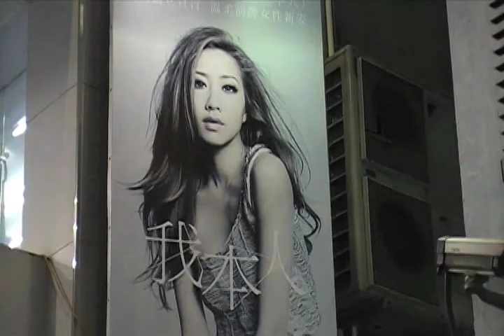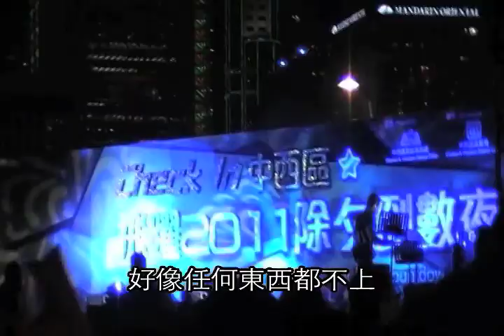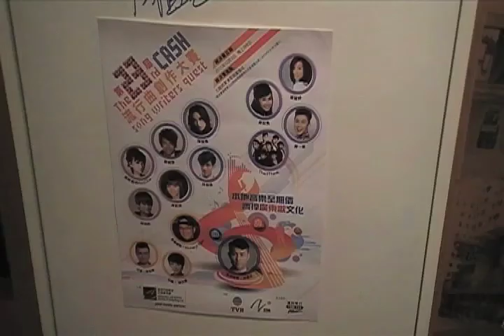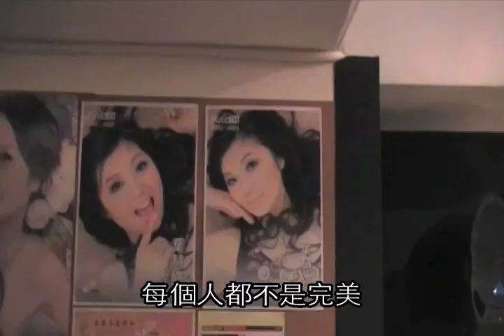荃灣珠海學院學生作品-音樂夢與想